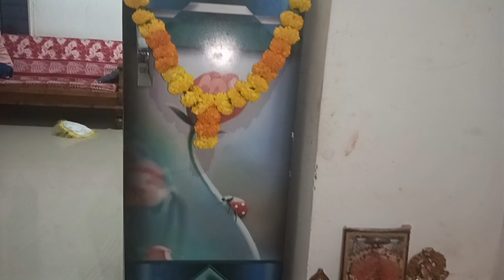विजयादशमीच्या खूप खूप शुभेच्छा,vlog🙏 please subscribe my channel🙏video vlogger.